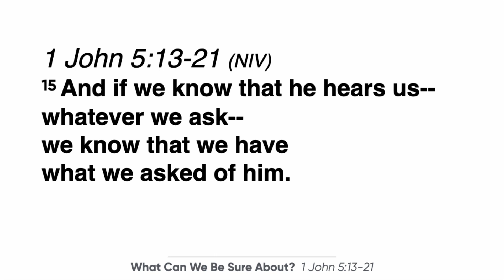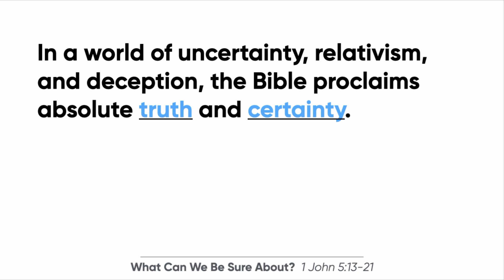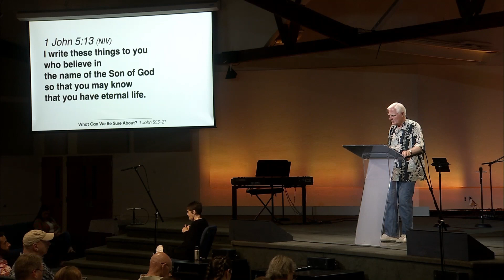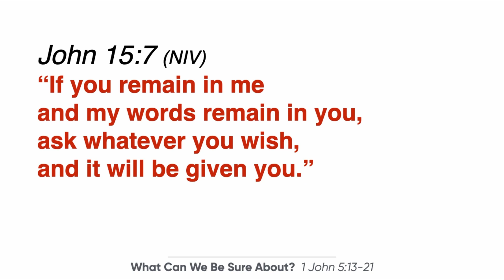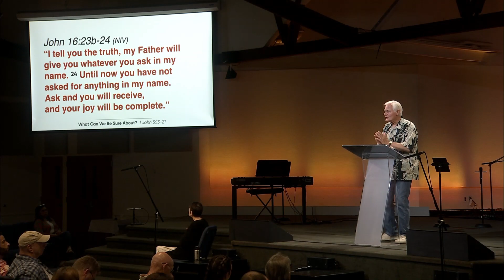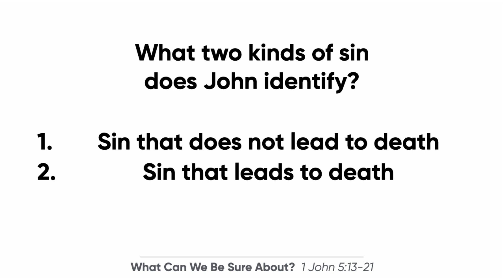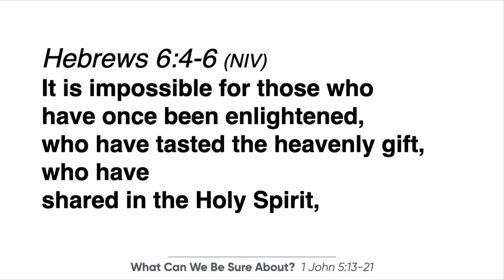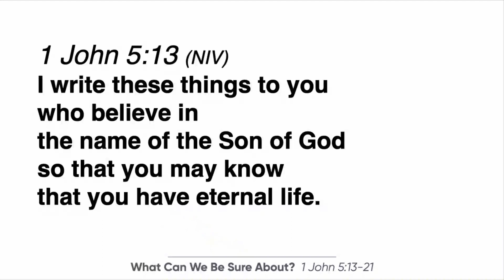What Can We Be Sure About?